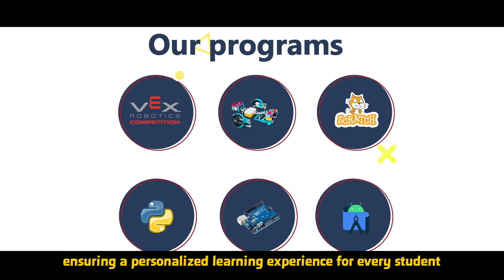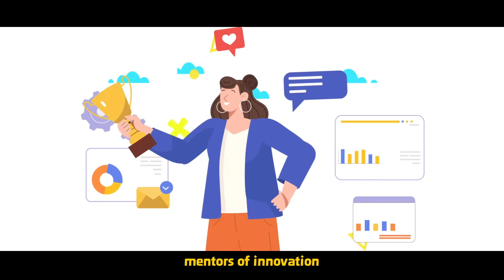CREATE YOUR FUTURE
🚀 Exciting News! 🤖 Gino Tech is revolutionizing education with our cutting-edge robotics and coding classes! 🌐💡 Ignite your child's curiosity and creativity in the world of technology. Join us on an adventure of learning, innovation, and fun! 🚀👩‍💻